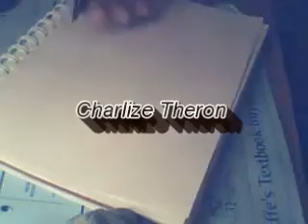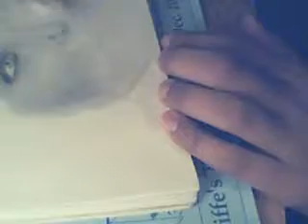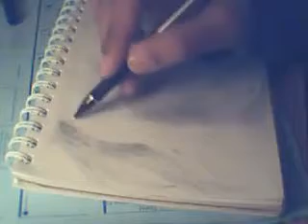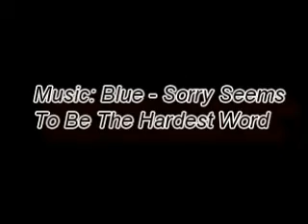Drawing: Charlize Theron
Well, I just randomly decided to draw her. I think she is beautiful, and one of the best actresses out there.